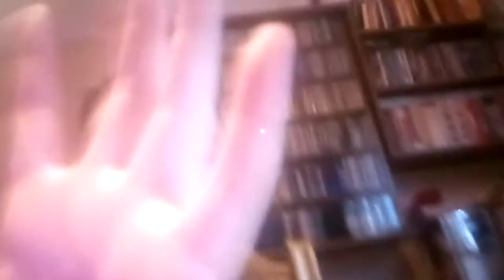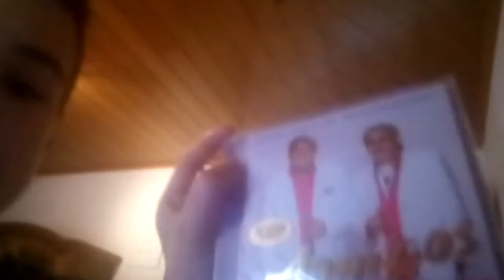Vlog (11) Info Vlog sorry Das nicht So lange kein mehr gab